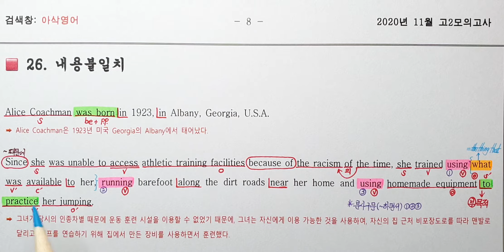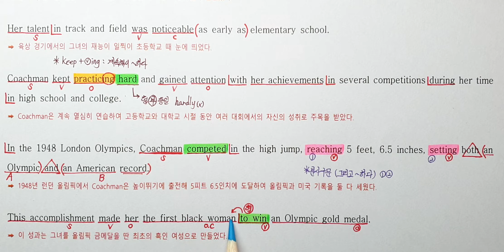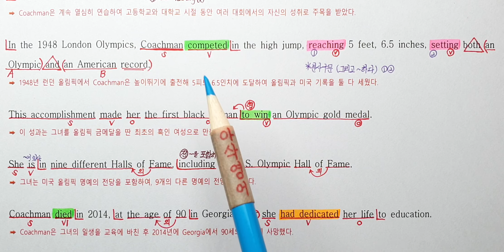2020년 11월 고2 모의고사 영어 26번 내신대비 아삭영어 손글씨정리 빠른마무리-아삭빠마(무편집)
고2 내신대비용 복습용으로 제작되었습니다